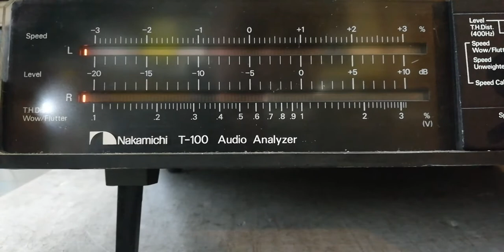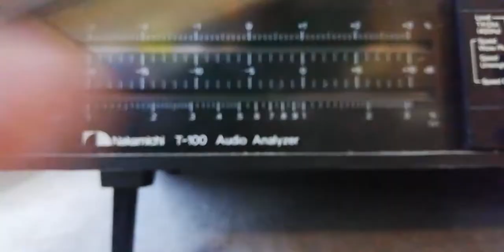Nakamichi T100 different level part 2